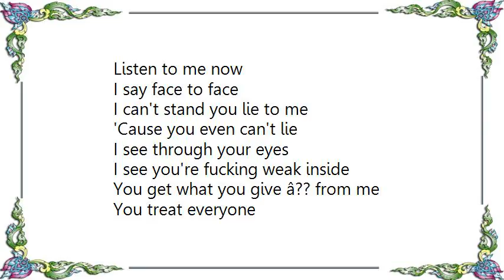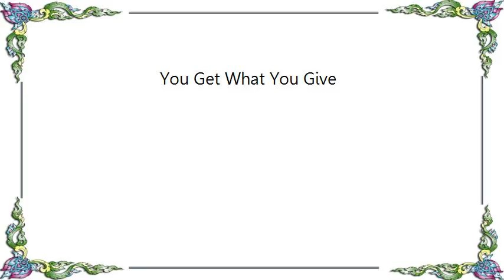Ektomorf - You Get What You Give Lyrics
[Lyrics Ektomorf - You Get What You Give]
Listen to me now
I say face to face
I can't stand you lie to me
'Cause you even can't lie
I see through your eyes
I see you're fucking weak inside

You get what you give â?? from me

You treat everyone
Like you are the one
The only one for everyone
I don't need this
Fuck all your shit
You fucking spineless leech

You cannot fight
And you can hide
You hide 'cause you know that I am right
The karma will find you
There is nothing to rescue
And than you know, will of god